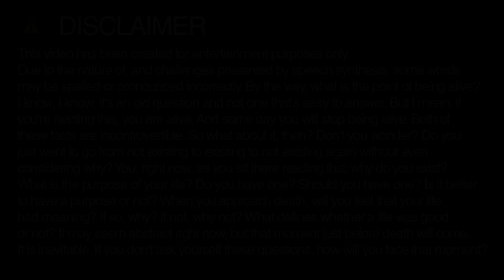correspondence spelling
Learn how to spell and pronounce correspondence.